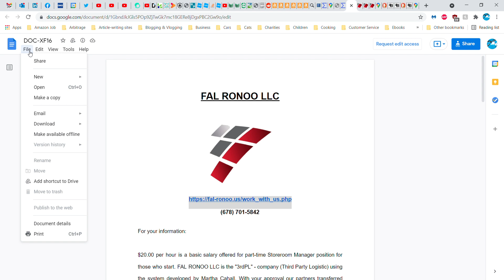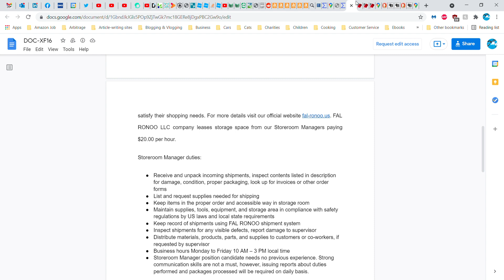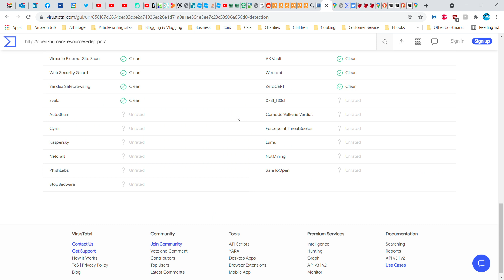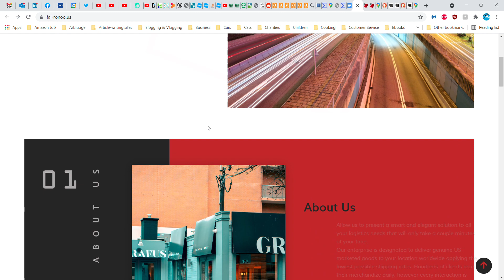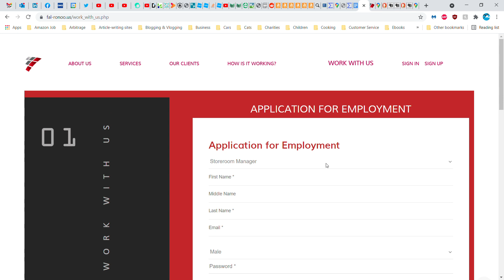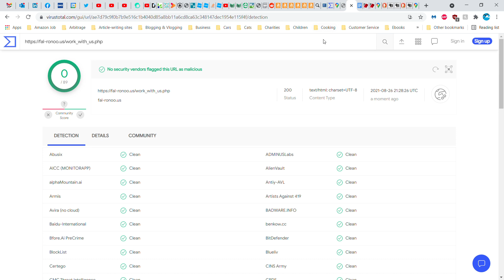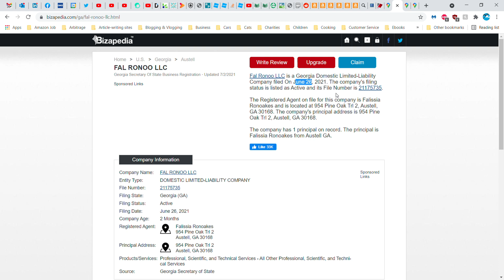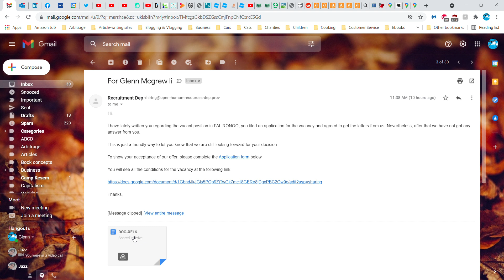Fal Ronoo Told Me I Applied for a Job then Asked Me To Apply - Scam Debunked (Intermediate)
This company contacted me twice claiming I'd applied for their Storeroom Manager position, which I hadn't. Despite saying I'd applied, they wanted me to apply. I marked the job description in Google Drive as a scam, and marked the email as phishing.

Today, I got another email from them saying I'd applied and asked for the documents, and that they hadn't heard from me. Again, they requested that I apply. This time, although I knew from the email and job description that it was a phishing scam, I did further research, which I share with you today about  Open Human Resources Dep and Fal Ronoo.

   Date of listing: June 26, 2021
Falissia Ronoakes's primary AND location address: 954 Pine Oak Trl 2, Austell, GA 30168 except trail, apartment or building "2" doesn't exist. This is a condo.
Clearly, the company is named after the criminal, FALissia RONOakes.